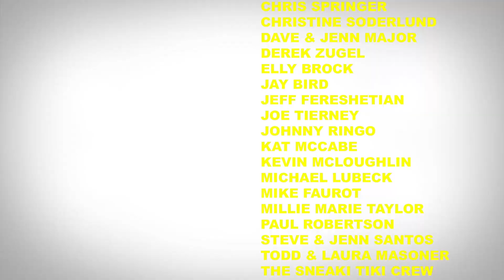A "Lovely" Episode: Happy Valentine's Day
🎙️ In this heartwarming Valentine's Day special of Jams 'N' Cocktails, join Elly and Brad as they explore the multifaceted nature of love, celebrating it in all its forms beyond the romantic. Immerse yourself in a love-themed edition of "Name That Tune," where melodies capture the essence of affection in every note.

Dive into Elly's Bad B*tch Bible Study for empowering insights and laughter, and stay updated with the latest in entertainment news during The Jordy Files segment. As the evening unfolds, Brad shares his final thoughts, offering a reflective end to the night. Throughout the episode, enjoy enchanting love songs performed by Chris Springer & Brad Brock, setting the perfect soundtrack for an episode dedicated to love's universal language.

Whether you're spending the day enveloped in romantic bliss or cherishing other forms of love, this episode is a tribute to love's diverse expressions.

Chapters
00:49 - Intro
03:31 - Shot of the Week: Chocolate Covered Cherry Shot
06:09 - ArtsFest Recap
13:36 - A Brief History of Valentine's Day!
16:45 - Chris Springer performs "I Love You"
19:34 - Name That Tune: Ahh, Lovey Dovey
28:05 - The Jordy Files: Entertainment News
43:05 - Brad Brock performs "In A Love Song"
53:47 - Elly's Bad B*tch Bible Study: Valentine's Day
58:36 - Shameless Plugs
1:03:30 - Brad's Final Thought
1:06:12 - Outro